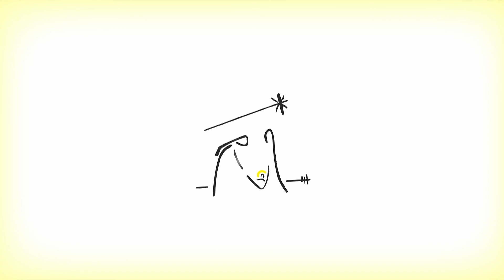Tukeće gdo? (Wer klopfet an?)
1. „Tukeće gdo?“     „Da dva ubogi smo.“
„Ča ćete Vi?“     „Ništo b‘ si prosili:
došli smo mi zato simo, kutljac mjesta da prosimo.“
„O ne, ne, ne!“ „O, joj ljudi zač ne?“
„Nij moguće!“    „Nit va Božje ime?“
„Ne bome i stokrat ne, nek pojte dalje odavle!“

2. „Gdo j‘ pred vrati?“ „Ubogi hižniki.“
„Ča b' rado Vi?“ „Mi b' prošnju imali.
Dajte nam kod Vas prenoćit, Bog će Vam to sve naplatit.“
„Ča b' mi dali?“ „Mi nimamo pinez.“
„Onda nek van!“ „O zam'te nas va stan.“
„Za Vas mjesta nimamo, nek grnajte se drugamor!“

3. „Gdo je vani?“ „Ubogi putniki."
„Ste prosjaki?“    „Kvartir b' si iskali.“
Prijatelj dragi, pomiluj nas! Imaš kakov kutljac za nas?“
„Ništ nimamo!“ „O kako trudni smo.“
„Nij za pomoć.“ „O dragi mili Bog.“
„Dalje mi se grnajte, ar znam, da nek prosjačite.“

4.“Se plače gdo?“   „Od zime drhćemo.“
„Ništ nij za Vas!“     „Primite vindar nas!
Svagdir su nas jur sprognali, svaka vrata zatvorili.“
„Mjesta nimam!“   „O skaži milost nam.“
„Ne, pojte van!“ „No, dajte nam drugi stan.“
„Je još već kih drugih vrat, nek pojte dalje tuketat!“

5. „Prekasno je.“  „Svagdir se to čuje.“
„Da, nek dalje!“ „Sam Bog nas k Vam šalje!
Sutra dojt će nam Mesijaš, obiljno će platit trud Vaš!“
„Ča se marim.“ „Otprite žalosnim!“
„To ja ne smim!“    „Pomoz'te nevoljnim!“
„Ne brbljajte dalje već, a sad ću lahku noć Vam reć!“

6. „Dalje s Vami!“   „Človik kamo povi!“
„K toj štali van.“ „Poj Jožef, to j' naš stan.
Bože, budi volja tvoja, ko j' i žuhka va nevolja.“
„Zet ću i bič.“   „O kako tvrda rič.“
„V' štalu tamo!“ „Ča za mjesto je to?“
„Dobro će bit to za Vas, va štali ćete spat noćas!“

Gradišćanskohrvatski jačiti, igrati, govoriti i tamburati za dicu i mlade.
Burgenländischkroatisch singen, spielen, sprechen und tamburicaspielen für Kinder und Jugendliche.